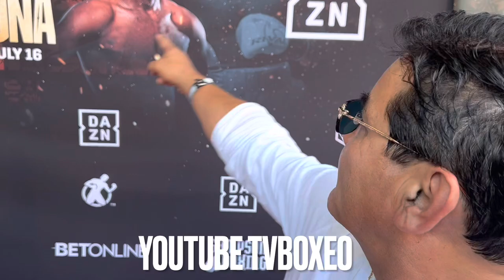EL PAPA DE RYAN GARCIA SE RÍE DE ISAAC PITBULL CRUZ QUEREMOS A GERVONTA